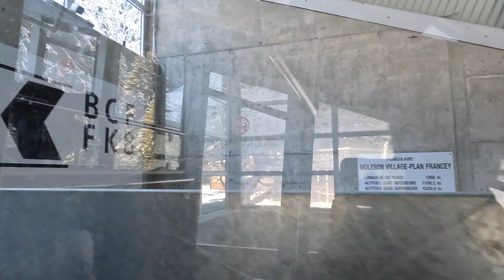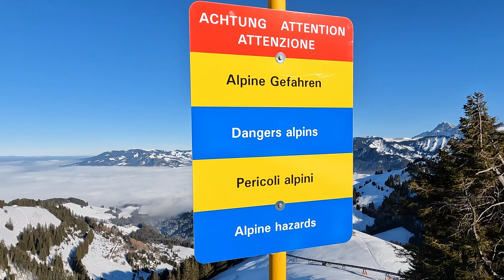Lunch on the Moléson.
A ride up to Moléson from Pringy, up the mountain in the funicular, and lunch at the mid-station PLAN-FRANCEY at 1520 Meters, then a ride back down the mountain all the way to Pringy, Gruyères. Beautiful views of the peak and panorama from the restaurant. Enjoy great food and drinks on the terrace with skiers and sledders.